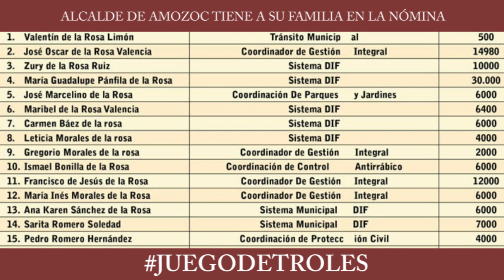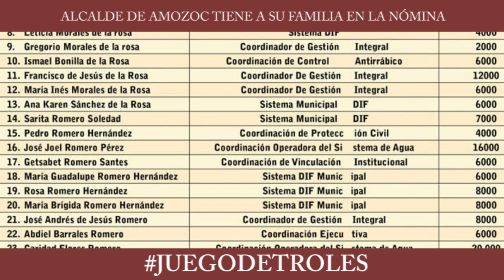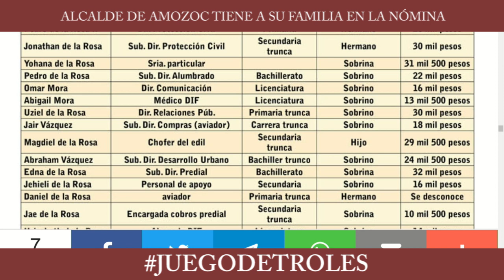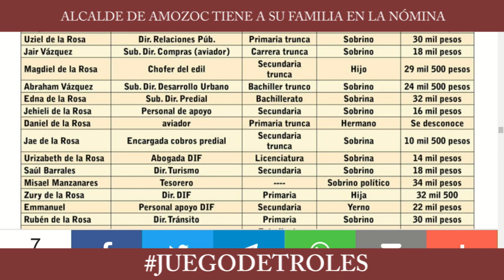Juego de Troles 20/06/19 Bloque 4 Alcalde de Amozoc tiene a su familia en la nómina